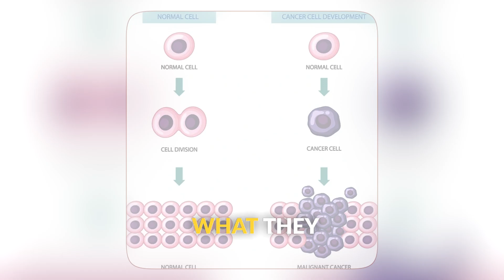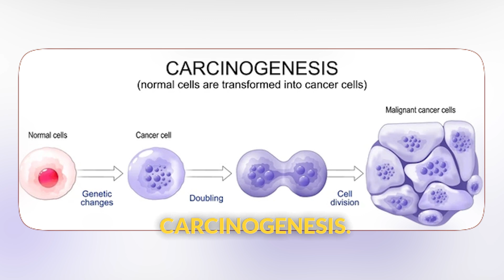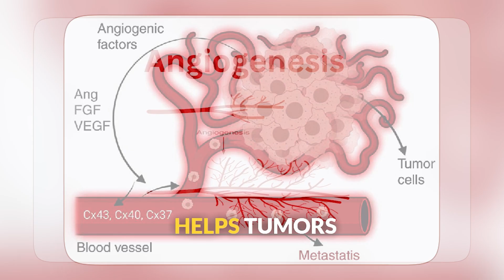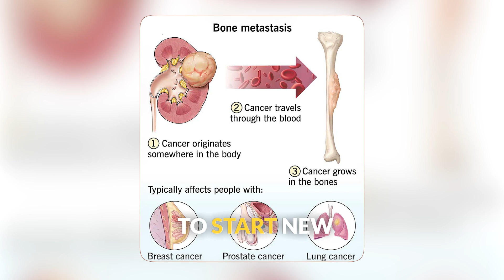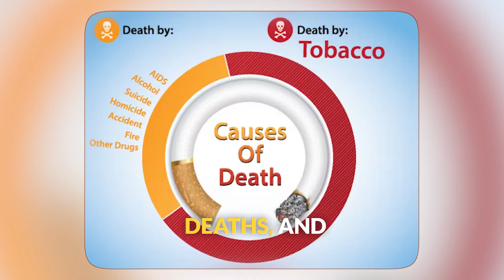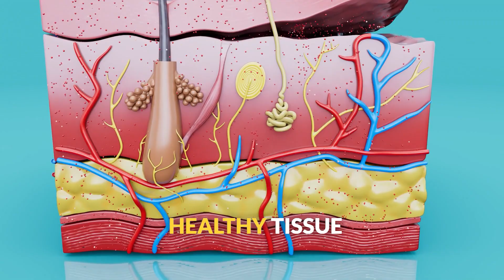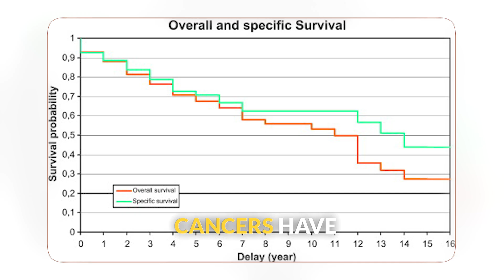Cancer: When Cell Division Goes Wrong | Middle School Science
What exactly is cancer? How do normal, healthy cells become cancerous? Cancer affects millions of people worldwide, but understanding the science behind it helps us appreciate both the challenges and the amazing progress in treatment and prevention.

What You'll Learn:
✅ What cancer is at the cellular level
✅ How cancer cells differ from normal cells
✅ What causes normal cells to become cancerous
✅ How tumors form and spread throughout the body
✅ Why cancer is actually many different diseases
✅ How scientists are working to prevent and treat cancer
✅ The connection between cell cycle control and cancer

Perfect for 6th-12th grade students studying cell biology and human health. This video connects to NGSS standards MS-LS1 and TEKS BIO.6.C, exploring how disruptions in cellular processes can lead to disease.

NGSS MS-LS1 - From Molecules to Organisms: Structures and Processes.

TEKS BIO.6.C - The student is expected to relate disruptions of the cell cycle to how they lead to the development of diseases such as cancer.

Understanding cancer helps us appreciate both the complexity of disease and the power of scientific research! Ready to explore more health science? Visit Sciesmic.com where every student can Learn. Grow. Achieve!